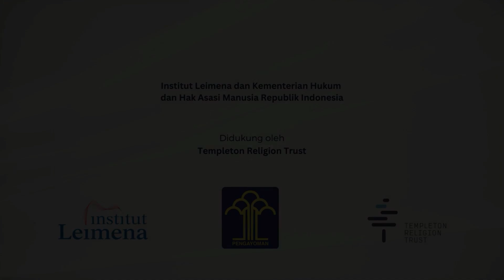Surabaya, Mei 2024: Workshop LKLB dan Kebebasan Beragama & Supremasi Hukum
"Hybrid Upgrading Workshop LKLB: Pengembangan Program dan Rencana Pelaksaaan Pembelajaran (RPP) yang Memperkokoh Kebebasan Beragama dan Supremasi Hukum"

3 - 5 Mei 2024

Kerja sama antara:
Institut Leimena dan Kementerian Hukum dan Hak Asasi Manusia Republik Indonesia

Didukung oleh:
Templeton Religion Trust